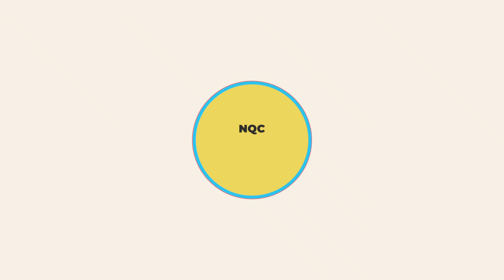Jeff & Sheri Easter, The Hoppers, Jim & Melissa Brady On The Singing News Roundtable NQC 2023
Watch The Singing News Roundtable recorded from the 2023 National Quartet Convention! This episode is hosted by Troy Peach and Danny Jones of Singing News. Sitting around the Roundtable for this segment is Jeff & Sheri Easter, Jim & Melissa Brady, Kim & Karlye Hopper Of The Hoppers. This was a very fun group to have sit at the table with us this past year! We know you love these artists just as much as we do here at singing news!

If you would like to watch Thousands of Hours of Southern Gospel Concerts, Interviews, Music Videos, and more.. Check out Singing News TV! We are offering over 55+ Concerts for you to watch online this year in 2024! to learn more!